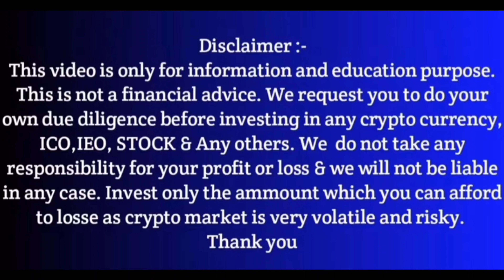🌍 SDFX Global কেন live account করবো? | sdfx global পুরানো system closed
প্রিয় দর্শক.
           এই ভিডিও এখন আমার নয় এই ভিডিও সম্পূর্ণ আপনাদের 👍

Stock Point

Details
👉 Forex And Stock Market..

We request you to do yourown due diligence before investing in any crypto currency,ICO,IEO, STOCK & Any others. We do not take any responsibility for your profit or loss & we will not be liablein any case. Invest only the ammount which you can affordto losse as crypto market is very volatile and risky.